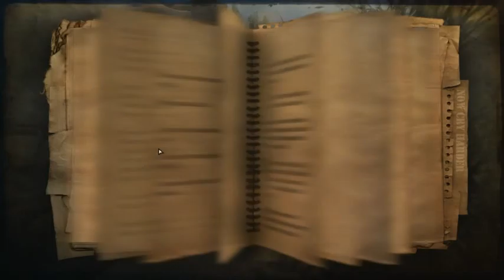Farcry 2 (15) Consider it camouflage